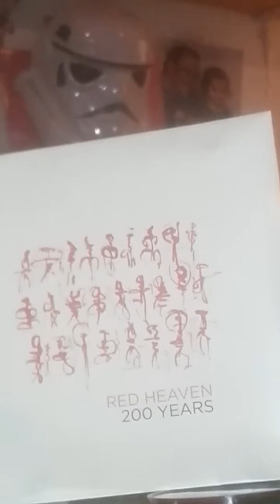Part 2 Red Heaven 200 years on The Mike Poirier Star wars room show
Red heaven. Ca   look for it. ..  80)

Talent ìs everywhere. .